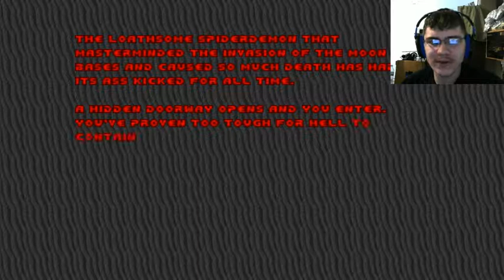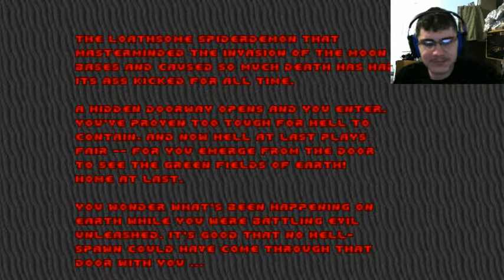The Spider Mastermind | Ultimate Doom Part 19 (Episode 3 End)(Brutal Doom)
We finished Episode 3!